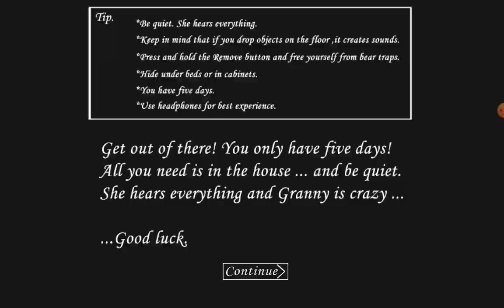granny version 1.6.1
* Added rats (Nightmare mode).
* Christmas is gone.
* Changed Scripting Backend to Mono.